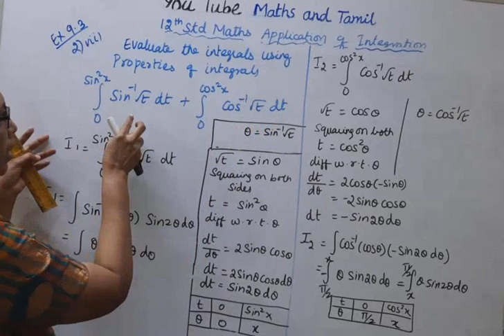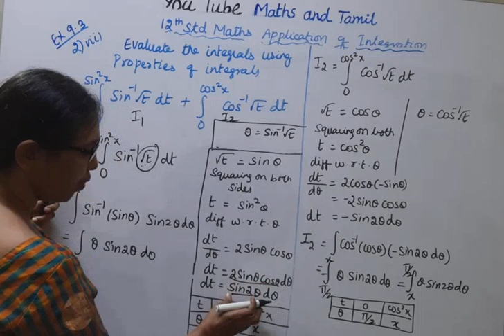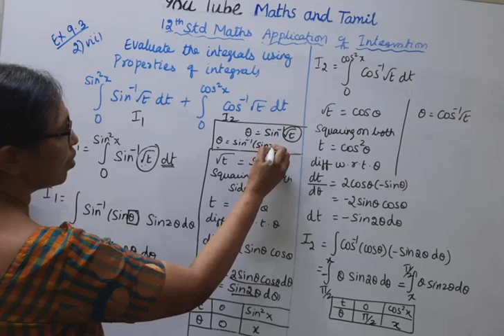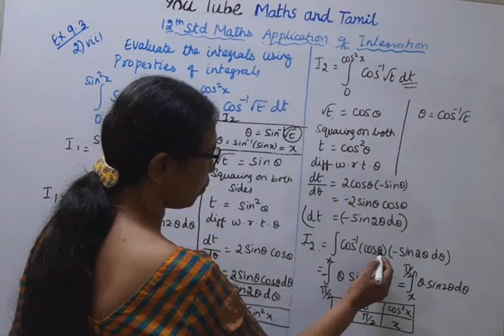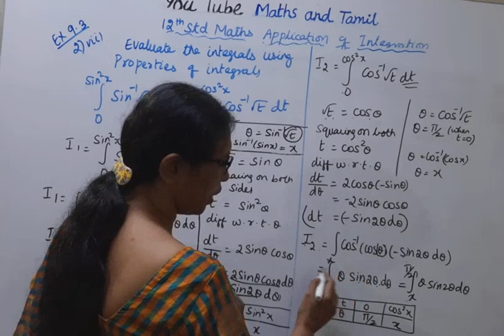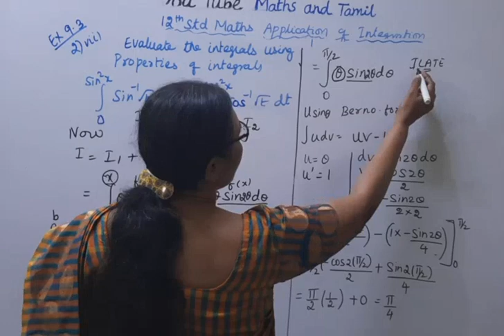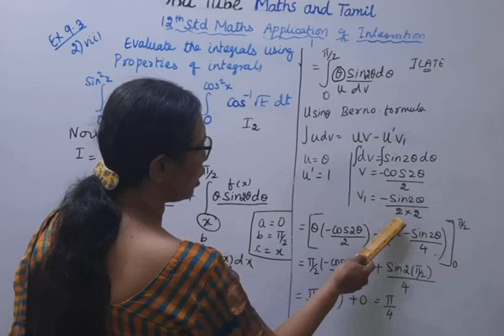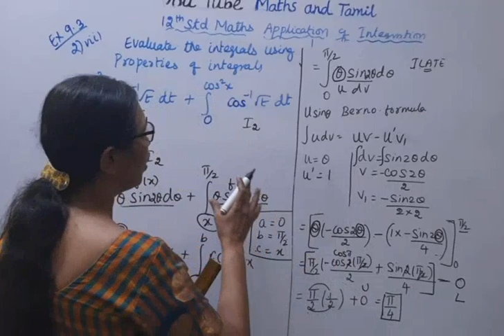T.N 12TH Maths Ex 9.3-2 vii | Application of Integration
Dear Students,
Chapter - 9
Exercise:9.3  Sum - 2 (vii)